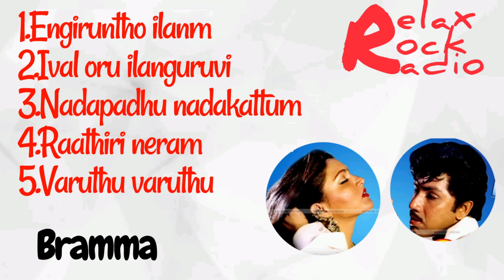Bramma movie songs 1991 | Audio jukebox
Audio songs of Bramma (1991)

Songs :
1.Engiruntho ilanm                 00.00 : 05.02
2.Ival oru ilanguruvi                05.03 : 09.50
3.Nadapadhu nadakattum    09.51 : 14.49
4.Raathiri neram                     14.50 : 19.49
5.Varuthu Varuthu                   19.50 : 24.46